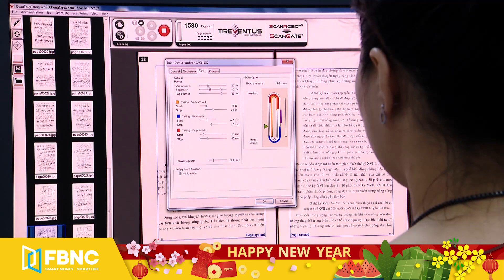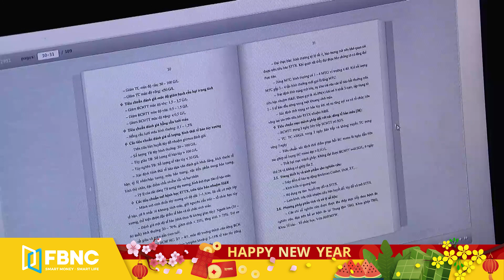Làm sao nâng chất lượng giáo dục trong bối cảnh đại dịch covid-19 ? | FBNC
Làm sao nâng chất lượng giáo dục trong bối cảnh đại dịch covid-19?
Năm 2020 đánh dấu những chặng đường nhiều thách thức đối với
ngành giáo dục. Trước thềm năm 2021, 1 năm được kỳ vọng sẽ là cột mốc quan
trọng đối với toàn ngành. Để đáp ứng được vai trò của ngành, nâng chất và hiện
đại hóa ngành giáo dục phù hợp với xu hướng phát triển của nhân lực, ngành giáo
dục cần lưu ý đến từ khóa nào? Hãy cùng PV Lê Nhi gặp gỡ P.GS - TS Trương
Văn Vỹ, giảng viên trường đại học KHXH&VH - ĐH Quốc Gia TP.HCM trong
cuộc trao đổi ngay sau đây...
FBNC
ĐỒNG TIỀN THÔNG MINH - CUỘC SỐNG THÔNG MINH